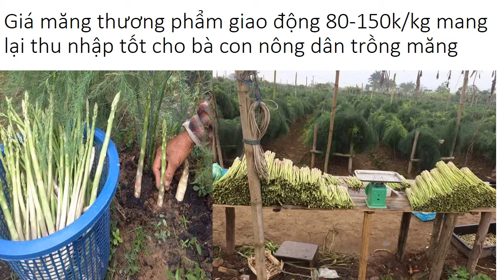Mua Giống Măng Tây Ở Tây Nguyên 0961929325